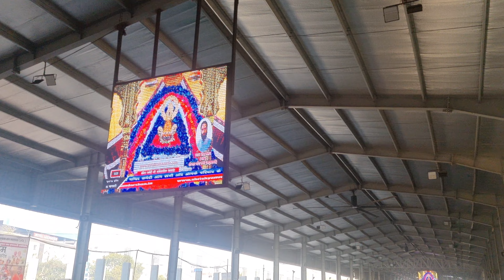Khatuji Vlog Part 2🌸✨Hame mila ghar aate hi surprise🥳Cappuccino Latte😂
So guys this is our next series of travelling vlog and here is the 2nd part of the vlog..so watch it till end and you will get to know more things about our travelling part..
DO COMMENTS FOR MORE CONTENTS LIKE THIS🙏🏻